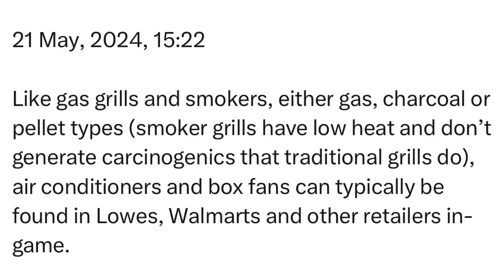Tuesday | 21 May, 2024 | 15:22